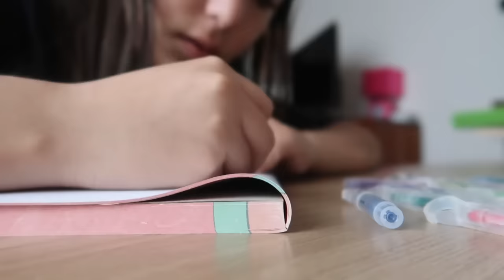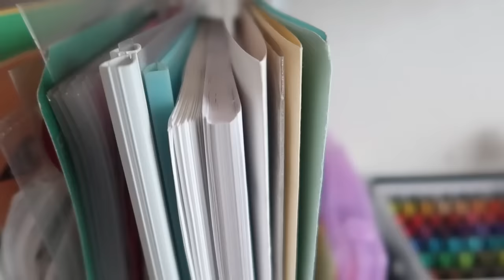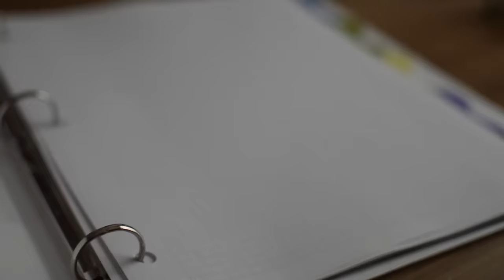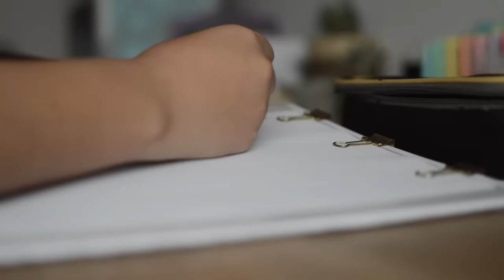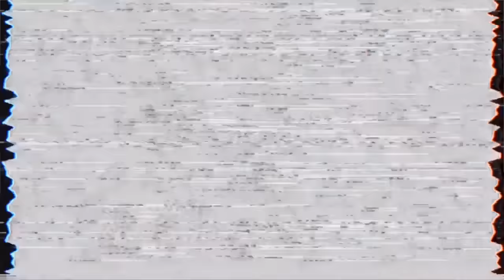ORGANIZACIÓN PARA LA ESCUELA - regreso a clases ✨ carpeta + mochila + lapicera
Hola a todos ✨ HOY LES TRAIGO MI VIDEO FAV, o bueno uno de ellos 😂💞 a mi en general me encanta ver este tipo de videos de organización para la escuela, en verdad se me hace súper satisfactorio y muy funcional verlo antes de entrar a clases, además como que me inspiran y me emocionan para volver. Espero que les guste mucho y lo disfruten 🤠

Gracias gracias porque ya casi somos 200,000 y GRACIAS por todo el apoyo que me dan! De verdad que últimamente siento que más gente se está sumando a esta bonita comunidad y siento bien lindo 🥺

Instagram apuntes bonitos: @karlasnotes
Instagram personal: @karla.canseco

*ninguna de las canciones que salen en el video me pertenece, créditos al autor o creador*
-DJ Quads songs (algunas)
-Música del video (CRÉDITOS a ChilledCow):
green screens credits: editingbymatthieu

PREGUNTAS FRECUENTES:
¿Qué estudias? Estudio dos carreras: Diseño Gráfico en la Gestalt 🥰 y Derecho en la UV
¿Con qué grabas y editas? Nikon D3200 - Canon G7X Mark ii Edito con iMovie :)
¿De dónde eres? Xalapa, Veracruz, México ❤️